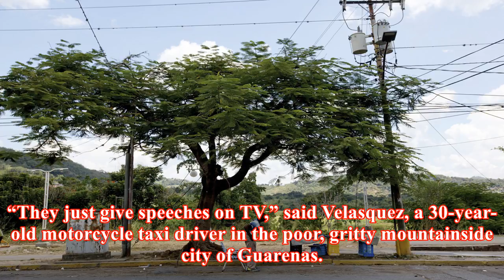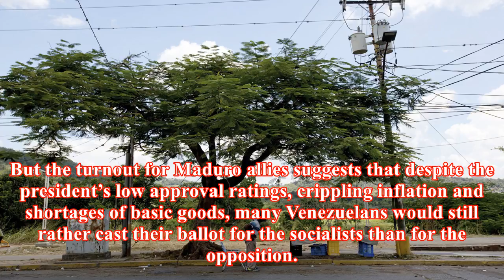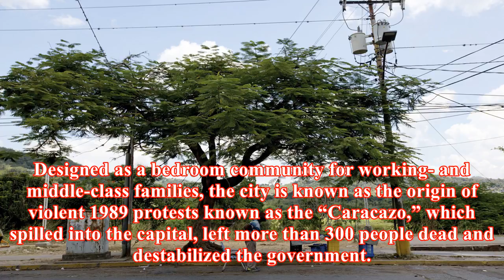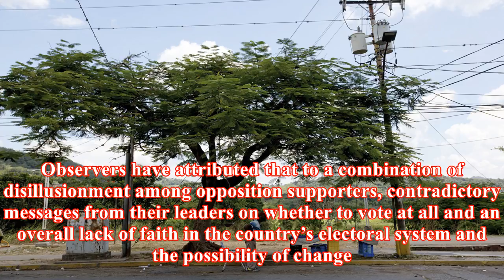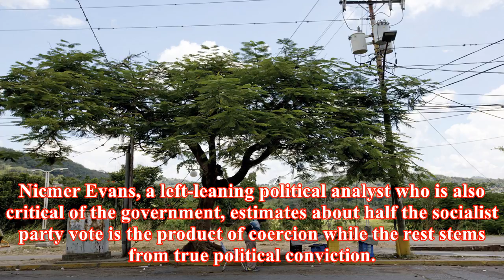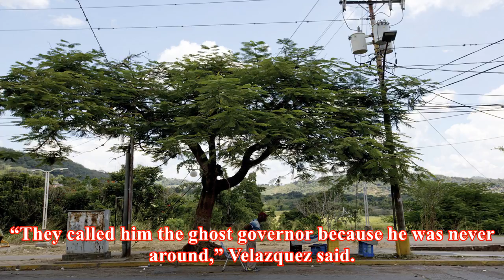In gritty city outside caracas, the story of a socialist win